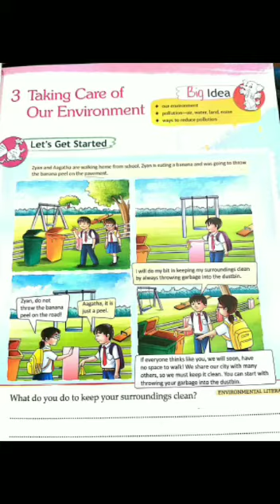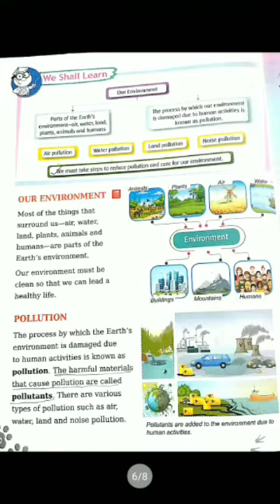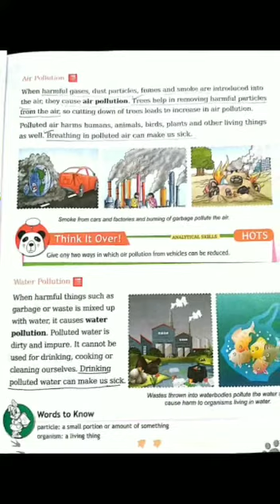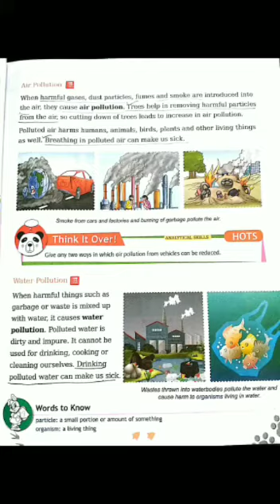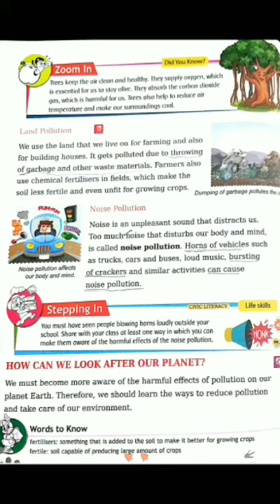CLASS-III SUBJECT-SST CHAPTER-3 (TAKING CARE OF OUR ENVIRONMENT)